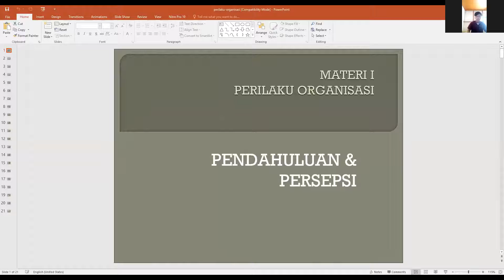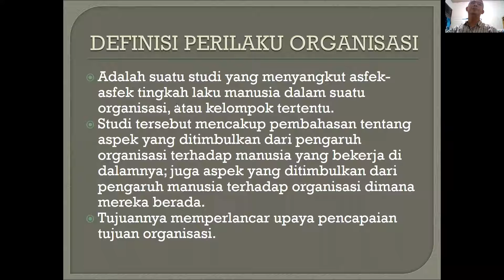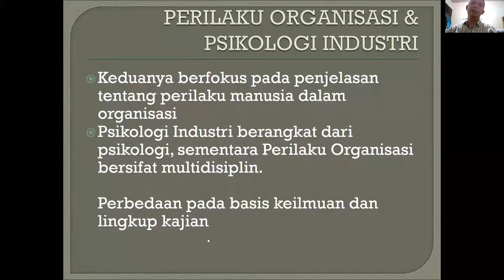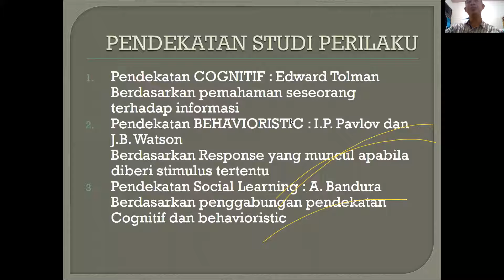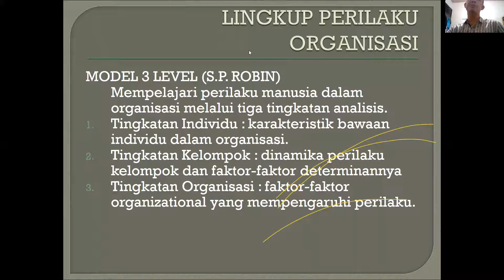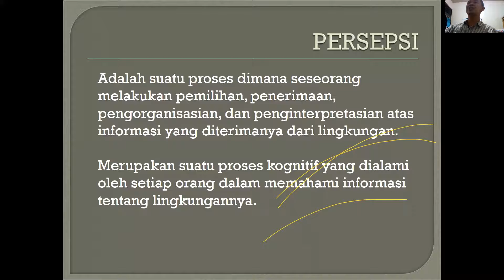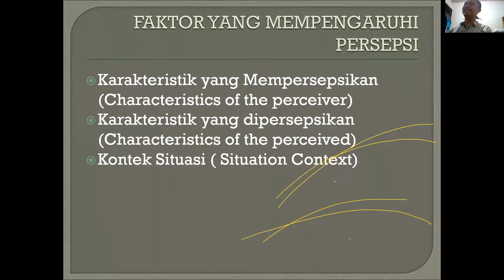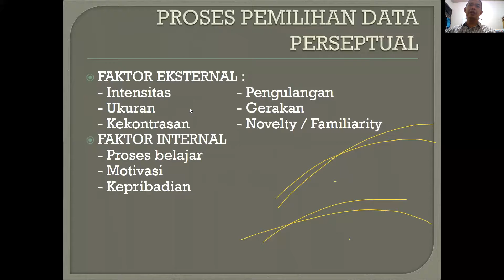PERILAKU ORGANISASI KELAS A1 DAN A2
DOSEN : ADI MURSALIN,SE,MM,CPHCM